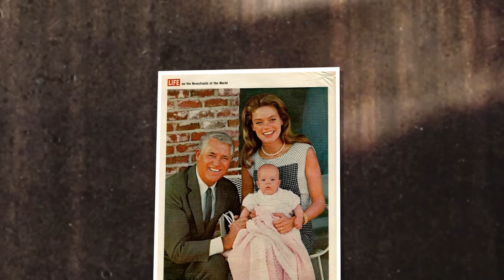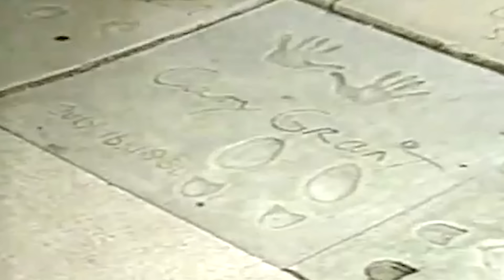Cary Grant Was Not Who We Thought He Was...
Cary Grant was considered one of the world’s best-known movie stars. He was a suave and glamorous actor in the mid-20th century during Hollywood’s Golden Age. Cary Grant is called the best and most influential actor in cinema history. But it turns out there was plenty that audiences did not know about the debonair actor. Behind his suave and debonair facade lay a life veiled in secrecy, rarely allowing glimpses into his authentic self.